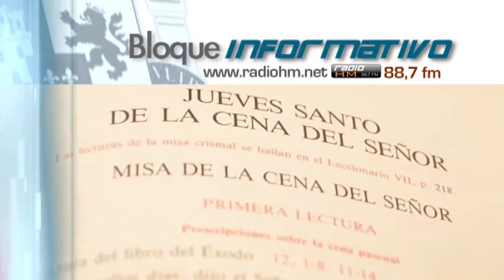Vídeo Noticia: Casi 1.000 personas serán misioneros esta Semana Santa en zonas rurales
Como cada año, y este 2019 cumple ya 25, cientos de familias y jóvenes de Juventud y Familia Misionera se ponen en esta Semana Santa al servicio de la Nueva Evangelización para servir y ayudar en lugares de España en los que hay necesidad de sacerdotes o en los que su ayuda puede ser muy bienvenida.